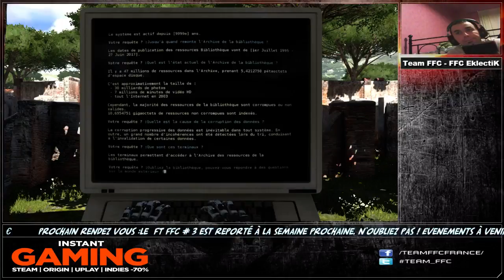Talos Principle partie 1 : découverte